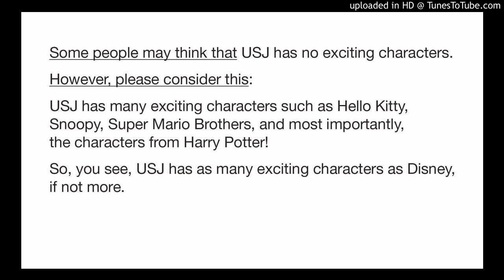29 弱点をフォローする02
プレゼンの第4部では、聞き手の懸念点を払拭するために自ら弱点を明かし、その後でフォローしましょう。